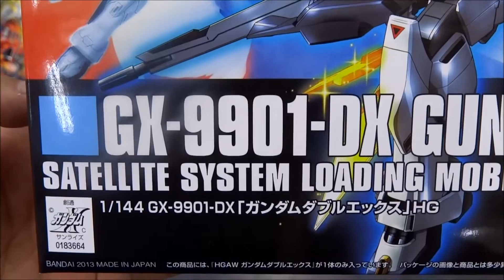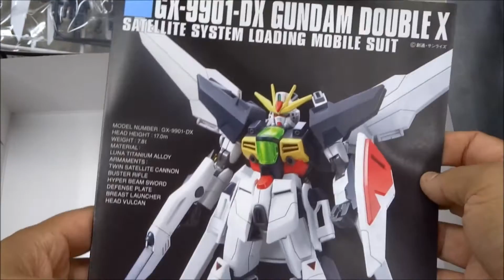バンダイ ガンプラ 1/144 AWHG GX-9901DX GUNDAM DOUBLE X unboxing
グーグルプラスページを開設しました。フォローすると更新情報、イベント情報、限定動画の配信が見られるようになります。Google+

「月は出ているか？」
ガンダムダブルエックス待望のハイグレード化です。昔のキットを組んだことがあるので、とても楽しみにしていました。開封して感じたのがパーツの少なさです。HGUCのガンプラを見慣れているせいかパーツが少なく楽に組めそうな印象を受けました。サテライトキャノンのパネルはシールで再現ですが塗装した方が映えます。昔のキットを組んだときはパネル部分はCDをパネルの形に切って装着したのですが今回はエクストラフィニッシュコーティングのガンプラを流用しようかと思います。GXファルコンが出たら合体させたいですｗ